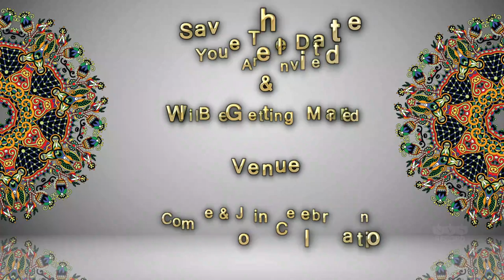Save the Date Wedding Invitation Video | Golden Text | Template with Demo | NVS Record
Wedding Invitation Video with Golden Text

Nvs Record